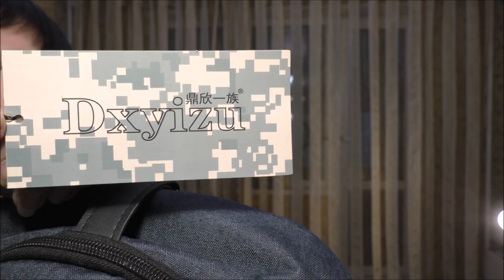Обзор посылок с сайта Newchik.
ссылки
ссылки товар:
сумка для храниея

Электрическая зубная щетка